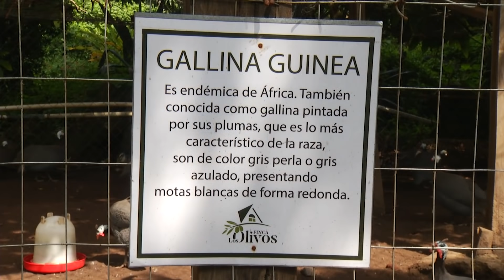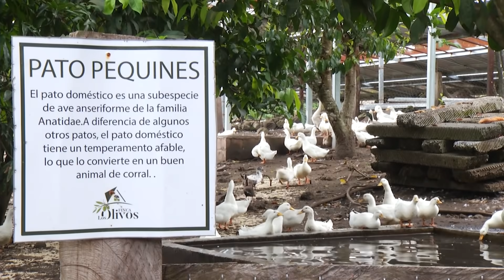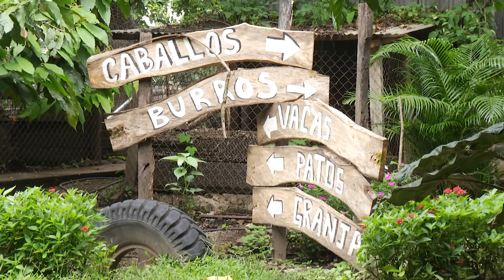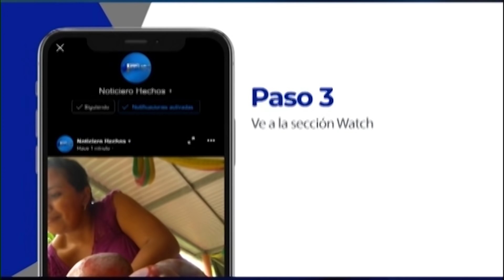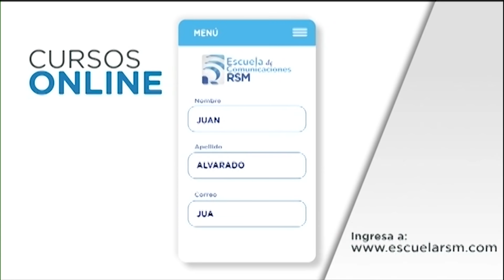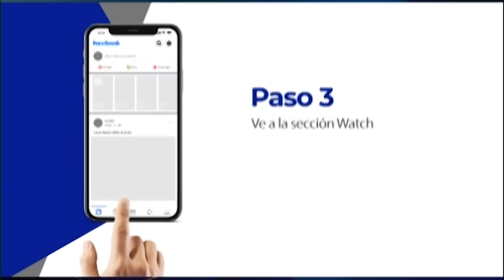Hechos del Agro - Crianza de gallinas de guinea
En Hechos del Agro conoceremos una granja donde se crían gallinas de guineas, la apuesta de una familia en Izalco, Sonsonate.